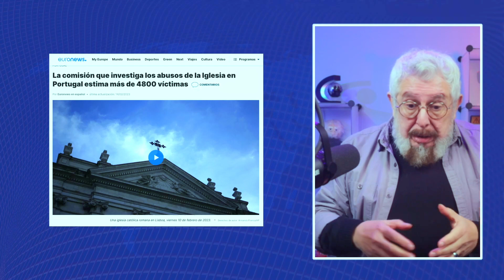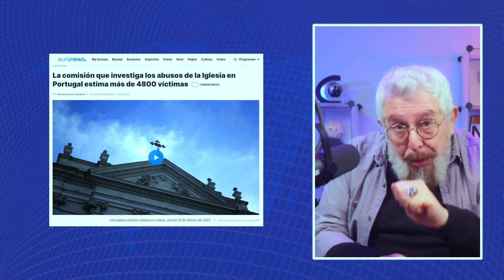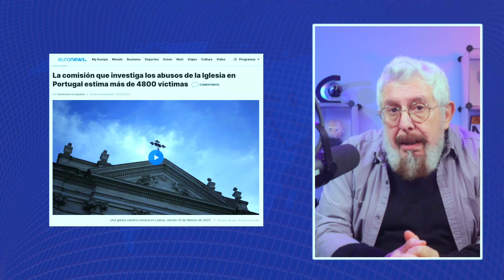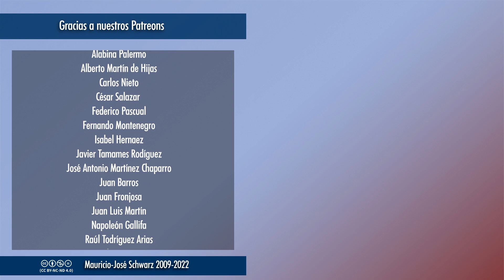EVCT | Un informe cifra en casi 5.000 niños las víctimas de la iglesia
Con una cifra muy probablemente mayor, una comisión señala que al menos 4800 niños fueron agredidos en Portugal por sacerdotes católicos, una cantidad muy probablemente mayor... y el escándalo sigue sin que se exija castigo para los depredadores.
Vídeos temáticos los miércoles a las 18:00